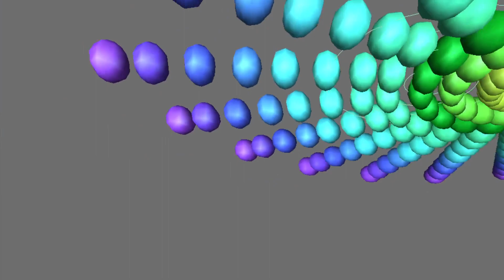star spins below 2024 02 25 18 23 38